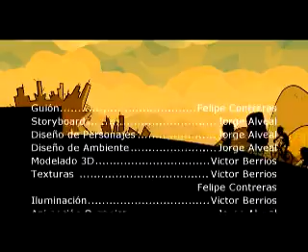La bencinera de pepe _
corto animado Chileno ,para promover el uso de la bicicleta